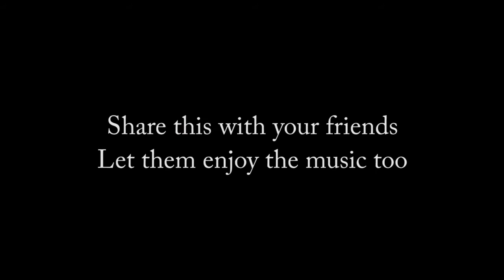The Maximator - Out Now!